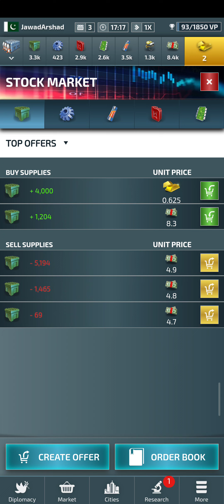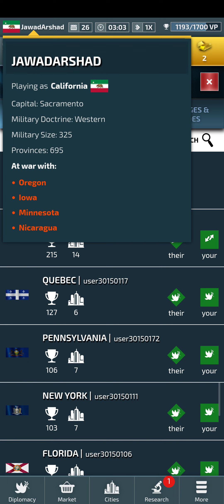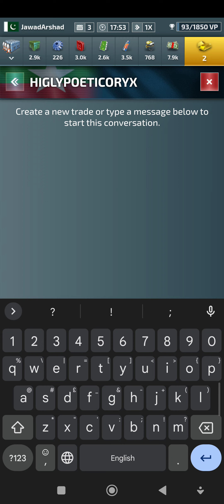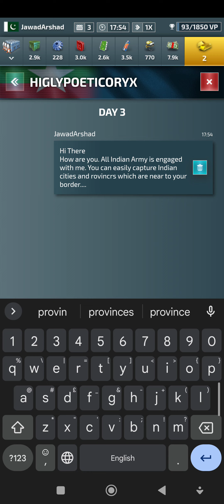CON: WW3 - PAK Vs IND (Part 9)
Playing this game only for fun. Peace for all